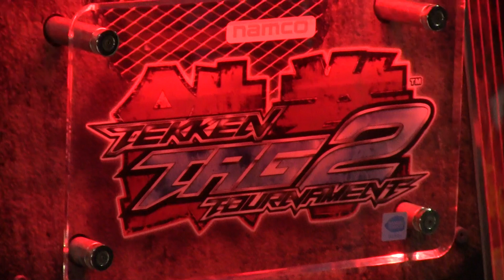Tekken Tag Tournament 2013 Gameplay Clip 8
One of the very rare and Major Tekken Tag Tournament Event conducted in Singapore during 2013 @FunMentionsg